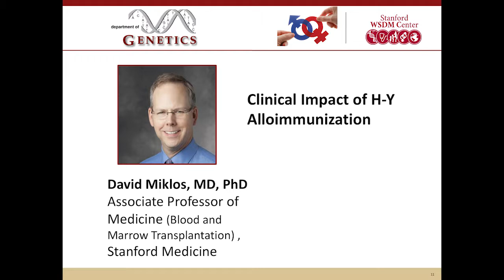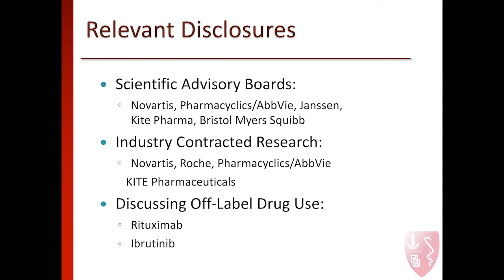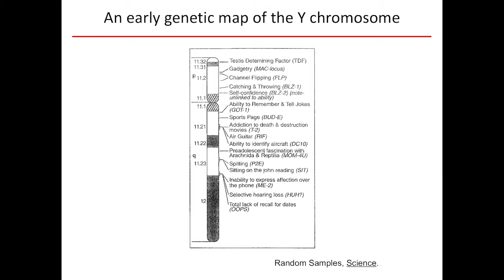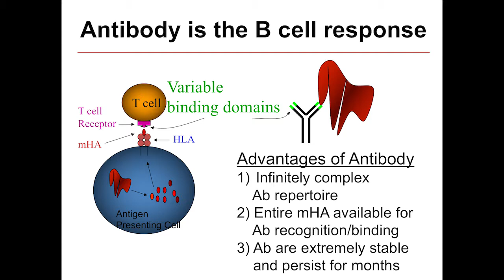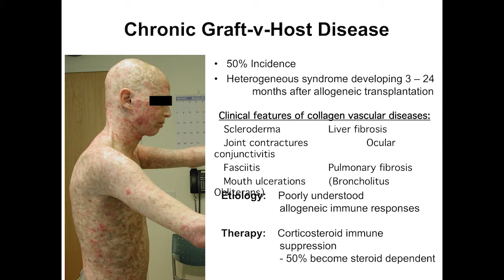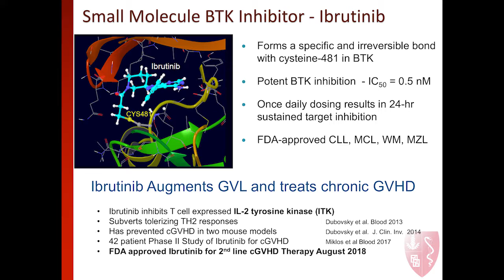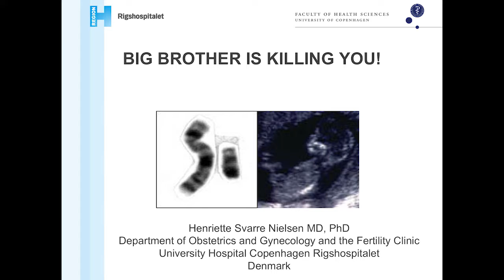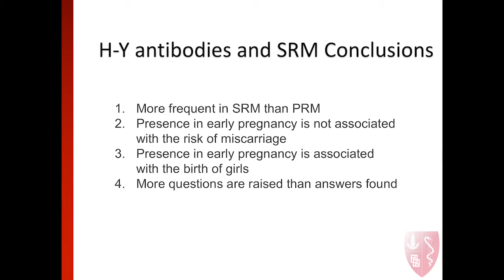Clinical Impact of H-Y Alloimmunization by David Miklos, MD, PhD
Clinical Impact of H-Y Alloimmunization by David Miklos, MD/PhD, Associate Professor of Medicine, Clinical Director, Cancer Cell Therapy Program, Stanford Medicine. Presented at Stanford WSDM Center Sex Differences in Genetics symposium February 21, 2018.